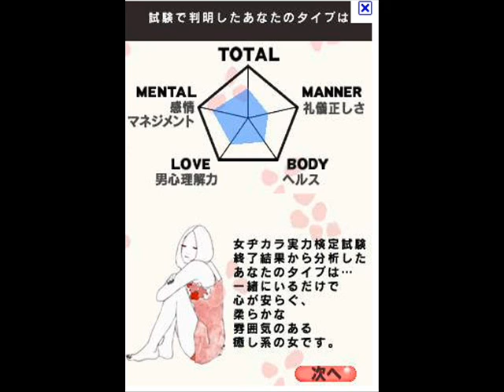VGM Picks 276 - ANAN監修：女ヂカラ緊急アップ！ DS - Body 03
Music from Anan Kanshuu: Onna Dikara Kinkyuu Up! DS for the Nintendo DS.

ANAN監修：女ヂカラ緊急アップ！ DS

Publisher: Bandai Namco
バンダイナムコゲームス
Developer: Suzak
朱雀
Composer: ?

This is the third song from this Japanese-only game. I feel like I am uploading a lot from this game, but they are short, and they are good songs.